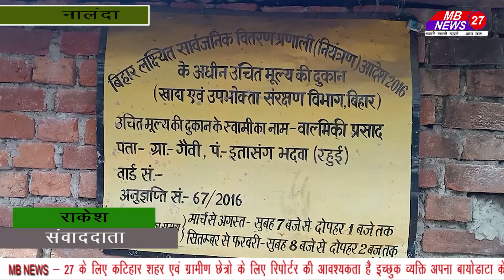जनवितरण प्रणाली के संचालक के साथ अज्ञात लोगों ने पिस्टन से किया मार पीट !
जनवितरण प्रणाली के दुकान में भाशो पासवान,प्रसाद पासवान और 5-6 अज्ञात लोगों ने दुकान संचालक के साथ मारपीट मे जन वितरण प्रणाली के संचालक बाल्मीकि प्रसाद और उनकी पत्नी रेखा कुमारी जख्मी रहुई थाना क्षेत्र के  गौवी गॉव की घटना